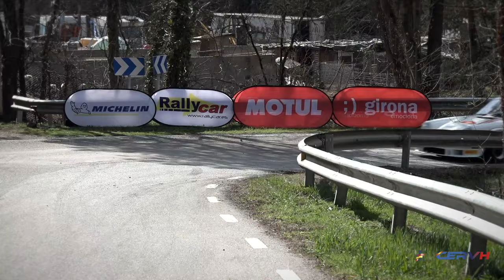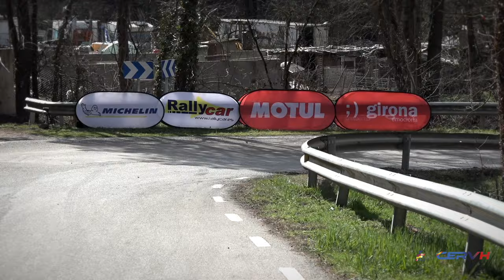Rally Motul Costa Brava 2024 - VELOCIDAD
Reportaje sobre las categorías de Velocidad en el 72 Rally Motul Costa Brava, primera prueba de los Campeonatos de Europa y de España de Rallyes para Vehículos Históricos del 2024 que se celebró del 14 al 16 de marzo.